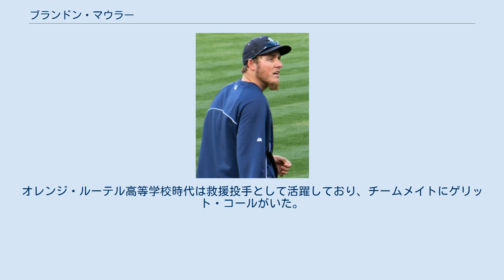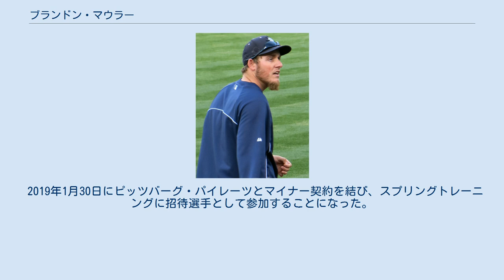ブランドン・マウラー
ブランドン・ユージーン・マウラー（Brandon Eugene Maurer、1990年7月3日 - ）は、アメリカ合衆国カリフォルニア州オレンジ郡コスタメサ出身のプロ野球選手（投手）。
右投右打。
MLB・ピッツバーグ・パイレーツ傘下所属。
愛称はマウラー・パワー（Maurer Power）。
 リトルリーグ時代、リトルリーグ・オールスターゲームに出場し完全試合を達成。
オレンジ・ルーテル高等学校時代は救援投手として活躍しており、チームメイトにゲリット・コールがいた。
 2008年のMLBドラフトでシアトル・マリナーズから23巡目（全体702位）指名され、7月7日に契約。
契約後、傘下のルーキー級アリゾナリーグ・マリナーズでプロデビュー。
 2009年はアパラチアンリーグのルーキー級プラスキ・マリナーズでプレー。
 2010年はA級クリントン・ランバーキングスでプレー。
 オフにはオーストラリアのウィンターリーグであるオーストラリアン・ベースボールリーグにも参加し、アデレード・バイトに所属した。
 2011年はA級クリントンで開幕を迎えたが、5月にA+級ハイデザート・マーベリックスに昇格。
 2012年はAA級ジャクソン・ジェネラルズに昇格。
オフにマリナーズとメジャー契約を結び、40人枠入りを果たす。
 2013年はメジャーのスプリングトレーニングに参加し、開幕ローテーション争いに加わり、25人枠に登録される。
2008年のドラフトで指名された選手の中で初めてメジャーリーガーとなった。
また球団史上初となるAAA級のチームに所属せずにメジャーに昇格した先発投手となった。
全ポジションにおいてもジョン・カミングス、マイク・ハンプトンが1993年に昇格して以来である。
4月4日のオークランド・アスレチックス戦でメジャー初登板初先発を果たすも、ヨエニス・セスペデスとジョシュ・レディックに本塁打を打たれ、6回6失点で初黒星を記録。
2登板目の9日のヒューストン・アストロズ戦でも0.2回を投げ6失点で2連敗を記録したが、14日のテキサス・レンジャーズ戦に登板し、6回3失点でメジャー初勝利を挙げた。
 2014年2月27日にマリナーズと1年契約に合意した。
3月28日にAAA級タコマ・レイニアーズへ異動した。
開幕はAAA級タコマで迎え、4月20日にメジャーへ昇格した。
 2014年12月30日にセス・スミスとのトレードで、サンディエゴ・パドレスへ移籍した。
 2015年は53試合に登板して7勝4敗12ホールド、防御率3.00、WHIP1.06という成績だった。
 2016年はフェルナンド・ロドニーの移籍に伴い、シーズン途中からクローザーを務め、13セーブを挙げた。
しかし、0勝5敗、防御率4.52、WHIP1.26と投球内容はやや悪化した。
翌2017年も7月までにクローザーとして20セーブを挙げたが、防御率5.72と万全とは言い難い内容であった。
 2017年7月24日にトラビス・ウッド、マット・ストラム、エステウリー・ルイーズおよび金銭とのトレードで、ライアン・バクター、トレバー・ケーヒルと共にカンザスシティ・ロイヤルズへ移籍した。
移籍後は26試合で投げたが、防御率8.10、WHIP2.25と移籍前よりも打ち込まれた。
 2018年は開幕から5試合で0勝2敗、防御率12.46と打ち込まれ、4月13日に傘下のAAA級オマハ・ストームチェイサーズへ降格した。
さらに5月3日には40人枠外となった。
6月15日にメジャー契約を結んでアクティブ・ロースター入りした。
 2019年1月30日にピッツバーグ・パイレーツとマイナー契約を結び、スプリングトレーニングに招待選手として参加することになった。